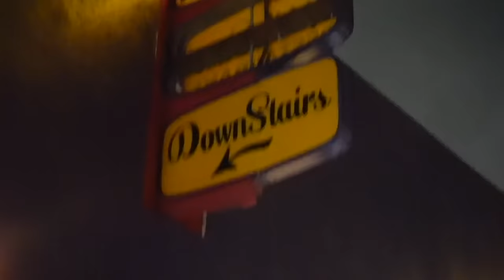Kay Flock x B Lovee FIRST SOLD OUT CONCERT!!! Boston Massachusetts 10/10/21 Performs PSA & IYKYK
Polo G Nba Youngboy Young Thug Future Drake Roddy Ricch Gunna Ynw Melly Megan Thee Stallion Rubi Rose Lil Tjay Lil Baby Lil Durk Rod Wave Da Baby Lil Uzi Vert Playboi Carti King Von Pooh Shiesty Ddg Travis Scott Eminem Lil Wayne Kendrick Lamar J Cole Jay Z Kanye West Nicki Minaj Cardi B Tyler The Creator Juice WRLD Post Malone Logic Trippie Redd Pop Smoke Moneybagg Yo The Weeknd Nipsey Hussle Ybn Cordae Ybn Almighty Jay Ybn Nahmir Snoop Dogg Meek Mill Nle Choppa Childish Gambino Denzel Curry French Montana Dj Khaled Lil Skies Chance The Rapper Migos Zuavo Offset Takeoff Kodak Black Fcg Heem Blueface Bankroll Freddie Tyga Rich The Kid Lil Tecca Yg Nardo Wick G-Eazy A Boogie Wit Da Hoodie Sleepy Hallow Bryson Tiller 21 Savage Sheff G Five Foreign Lil Nas X Baby Keem Jack Harlow Bobby Shmurda Rowdy Rebel Lil Yachty Lil Loaded DMX Mo3 Rick Ross Toosii XXXTENTACION Doja Cat Saweetie Flo Milli Mulatto Coi Leray Erica Banks BIA Dream Doll Kaash Paige Lakeyah Armani Caesar Maliibu Miitch Day Sulan Tee Grizzley SpotemGottem Lil Boosie 50 Cent Famous Dex Machine Gun Kelly Lil Mosey Quando Rondo Lil Zay Osama Hotboii Gucci Mane Jaydayoungan 2 Chainz Soulja Boy Jackboy G Herbo Doodie Lo Yung Bleu Maxo Kream Yella Beezy Young Ma 42 Dugg Ryno Rodriguez Bandman Kevo Yk Osiris 6ix9ine